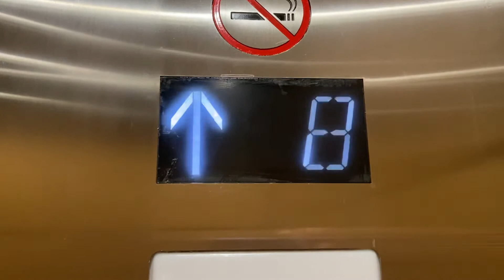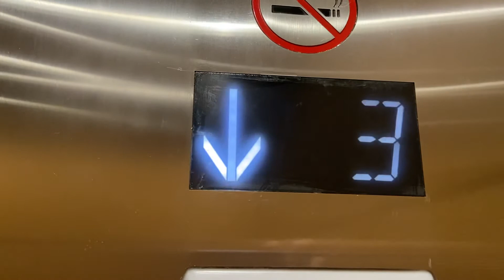Schindler PORT Traction Elevators @ Southeast Financial Center Annex Building, Downtown Miami, FL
TECH SPECS
Brand: SchindlerHaughton
Modernized By: Schindler PORT
Door Controls: Adams
Chimes: Schindler PORT
Floor Passing Chime: None
Indicator: White 2-digit Acme
Motor: Traction
Speed: 600 FPM
# of floors served: 15
Year Installed: 1981
Modernized In: 2013??